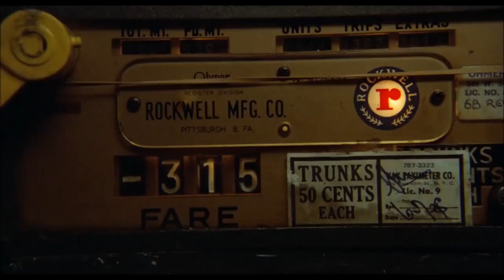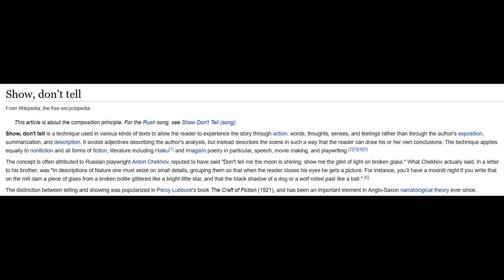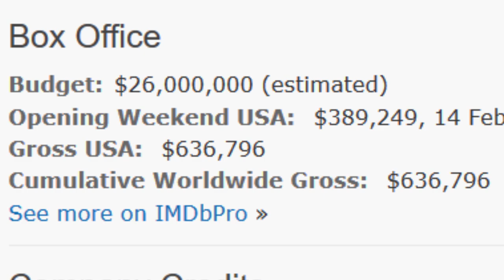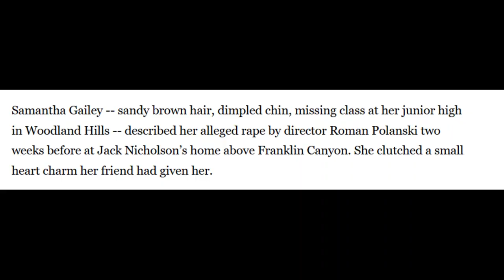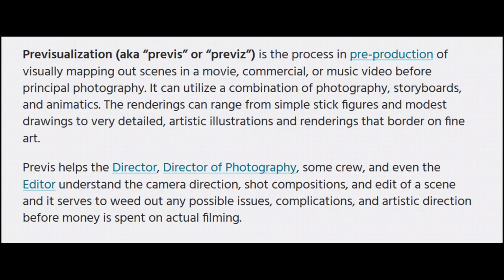Rumble Fish: Nic Cage's First Film is a Masterpiece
Before any of you say that Nicolas Cage was in Fast Times before this, watch the video. This was Nic Coppola's first role, in his uncle Francis Ford Coppola's movie.

Yeah, I love Rumble Fish. Gimme all that teen angst. If you like the video, you can catch the film pretty much anywhere, but you have to check out Copeland's music in it. It's awesome. It's in the Criterion collection, and I really advise buying the Criterion blu-ray. The restoration is amazing and it's the best way to just bask in the richness of this inky cinematography.